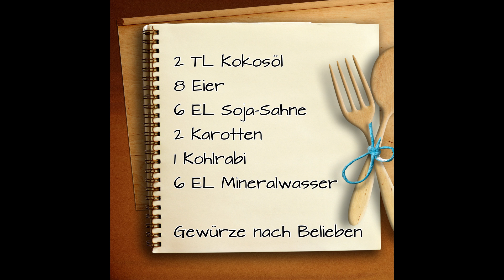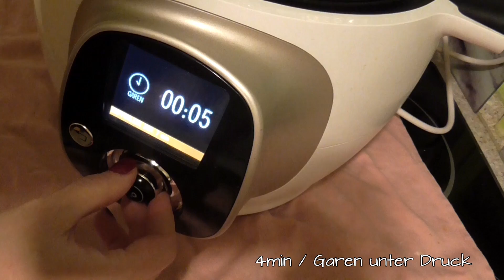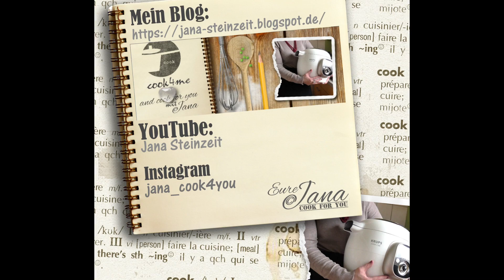LOW CARB - Omelette * halb&halb - KRUPS cook 4 me